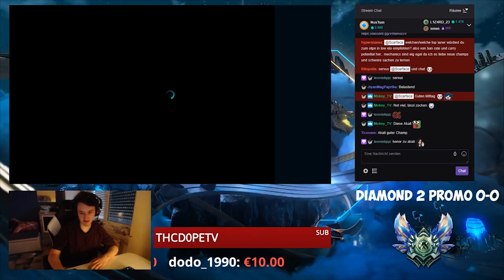1 HP Nexus... | Unranked to Challenger #7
Mein Gear:

►Mikrofon "Blue Microphones Yeti"
►Maus "Razer DeathAdder Chroma"
►Headset "Logitech G933"
►Tastatur "Razer BlackWidow Ultimate"
►Mousepad "Razer Goliathus"

*Ref Link